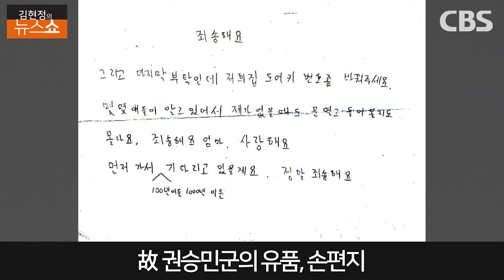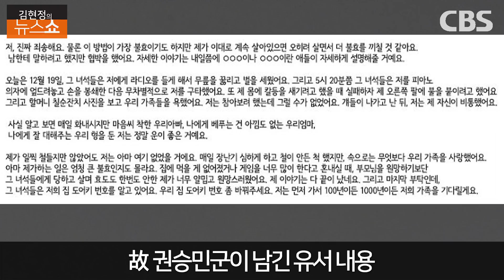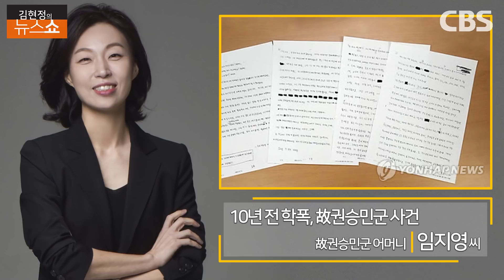대구중학생사건 피해母 "학폭 미투 보며 나도 울었다"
* 故권승민군 어머니 임지영씨
  *[김현정의 뉴스쇼] “10년전 학폭, 故권승민군 사건"

▣ 제보 및 의견
◇ 문자: #1212